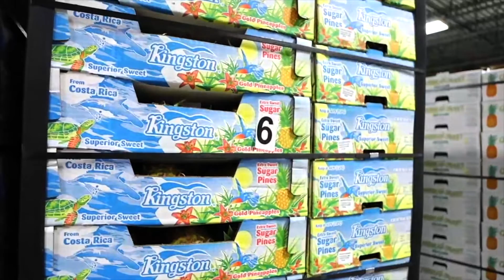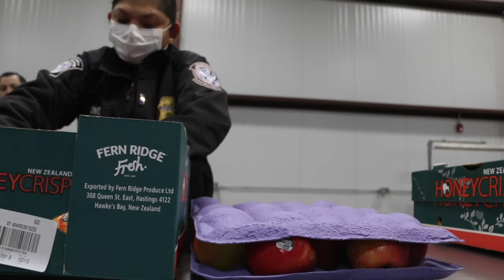The Port of Philadelphia is Open for Business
Thanks to U.S. Customs and Border Protection - Philadelphia, our terminal operators, our dedicated longshore workers, and the broader port community, who work together every day to move cargo, keep our Nation’s store shelves full, and keep us safe → PhilaPort has remained, Open4Biz.

Video credit: U.S. Customs and Border Protection